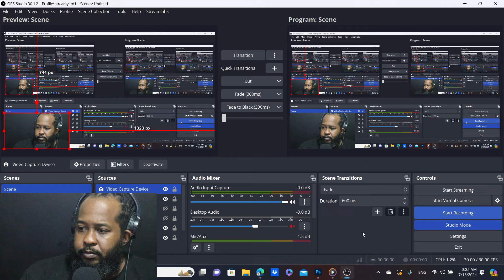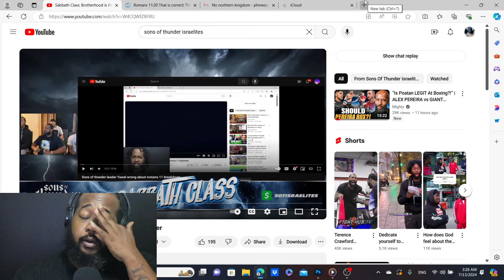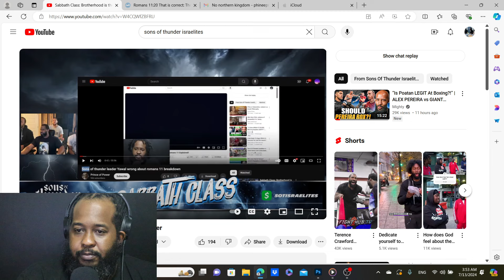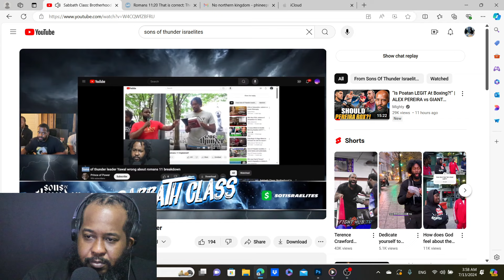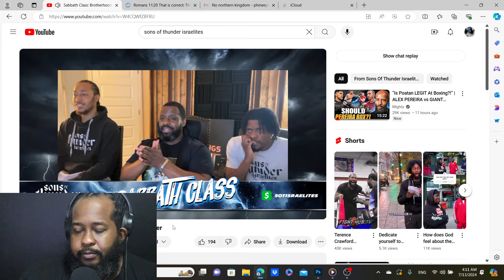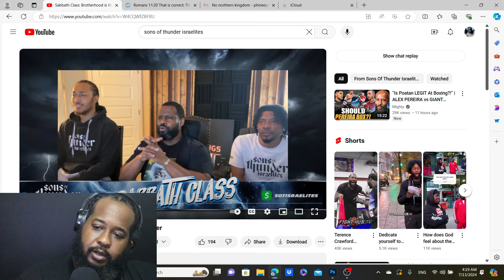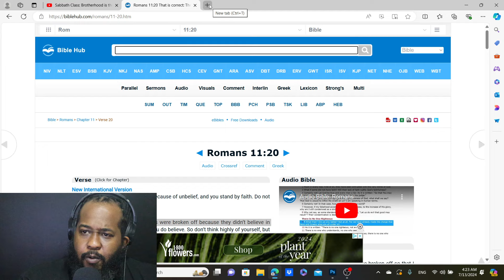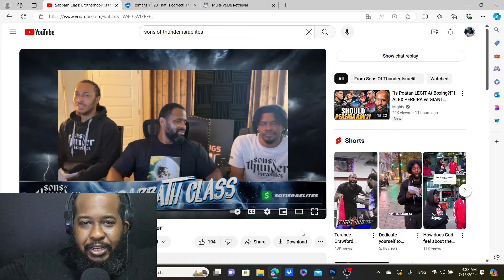Sons of Thunder gives humiliating Rebuke to Prince of Power Leader Phinehas